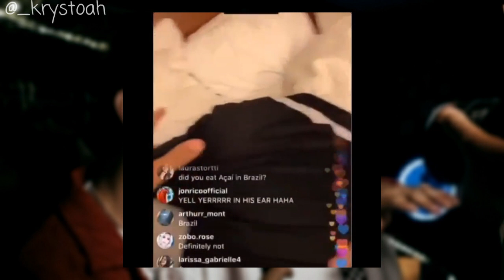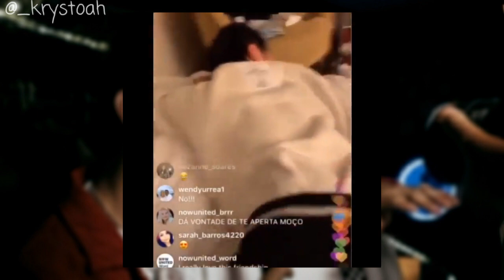Krystoah (Krystian & Noah) - Adore You/ Love Story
Vídeo inteiramente criado para enaltecer krystoah, um dos "casais" formados no grupo. Caso não apoie tal, apenas respeite. ❤

now united Harry Styles 1D Noah urrea krystoah Krystian Wang china EUA New song